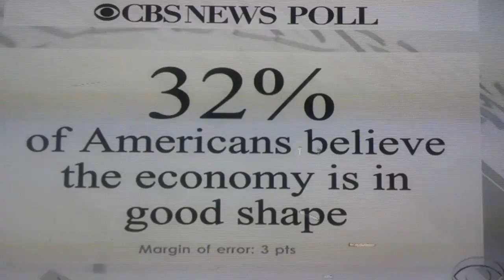NEWSvision:State of the Union 2013!!!!!!!!!!!!!!! LIVE: President Barack Obama speaks!!!!!!!!!!!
Watch the president. Live as he makes his 5th state of the union address!